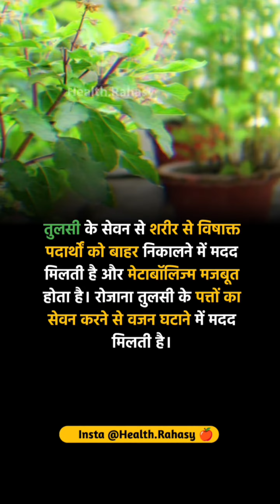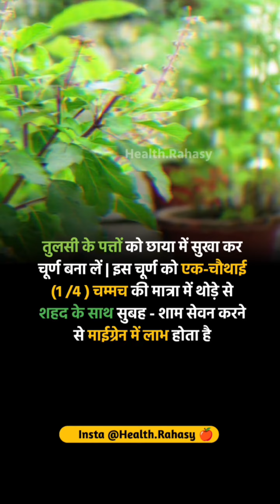More Than 20+ Facts On Health, Top Most Facts On lifestyle. Hindi Health facts and Amazing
हेल्थ रहस्य Follow @health.rahasy
Instagram Follow

How to increase sparm in hindi.
How to loss weight. / in hindi
Yoga kaise kare.
Meditation guided.
Guided meditation. In hindi
How to increase hight.
How to increase seman.
Fit body kaise banaye.
Exercise kaise kare.
Meditation karne ke fayde.
Hari sabjiya khane ke fayde.
Aanko ki roshni kaise badhaye.
Chasma kaise utaare.
Lip ko mulaayam kaise rakhe.
Dark skin ko kaise remove kare.
Konsa facewash use kare.
Elbow ka kalapan kaise dur kare.
How to increase hair.
Baalo ki care kaise kare.
Baalo ko kaise badhaye.
White baal kaise hataye.
Face pack kaise use kare.
Haldi face par kaise use kare.
How to increase breast size.
Weight kam kaise kare.
How to remove black heads at home
Black heads kaise hataye.
Subh konsi exercises karni chahiye
How to remove black spots at home.
How to remove black heads form nose.
How to increase testosterone.
How to increase Stemina.
How to increase breast size and tightness.
How to increase sperm count in hindi.
What is bharmachaya.
Bharmachaya kya hota h.
How to remove dandruff at home.
How to remove facial hair at home.
Multani mitti kaise use kare.
Aamla ke fayde
Aavla ke fayde.
Khira khane ke fayde.
Banana khane ke fayde.
How to glow skin naturally at home.
How to glow in 2 week.
How to glow skin for man.
Hari sabji banane ka tarika.
Hari sabji ki recipe.
Hari sabji khane ke fayde.
Baal kaise badhte hai
White baal kahatam katne ke tarike.
White baal kale karne ke tarike.
Whamite baal kaise roke
Health rahasya.
Healthy food recipe.
Health breakfast idea.
Health rahasya
Health rahasy.
chuna or dahi khane ke fayde
sperm count increase food
balo me dahi lagane ka sahi tarik
dahi or chuna khane ke fayde
aloe vera juice ke fayde
aloe vera khane ke fayde
dahi aur chuna khane ke fayde
dahi balo me lagane se kya hota hai
face ka kalapan kaise dur kare
hair growth foods for women
aloo kachaloo beta
anda karanjeer khane ke fayde
anjeer munakka ke fayde
anjir bhigo kar khane ke fayd
apple cider vinegar weight loss
badam ka fa
balo ko majboot karne ka tarika
balon mein dahi lagane se kya hota hai
black tea benefits
breast size increase
cashew nut tree
chand ki chandni aasman ki pari
chawal ka atta for skinr
gangeshwar mahadev temple
ghi khane ke fayde
how to drive scooty for beginners
how to make simple poha
kaju badam khane ke fayde
kaju kaise hota hai
kaju ke fayde
kalapan kaise dur kare
karela khane ke fayde
karma song cg
ki aarti